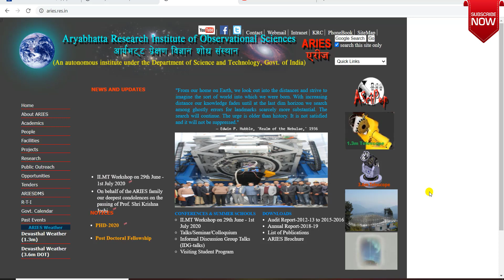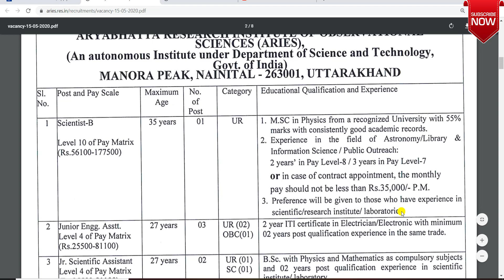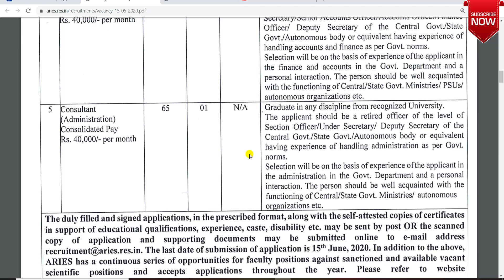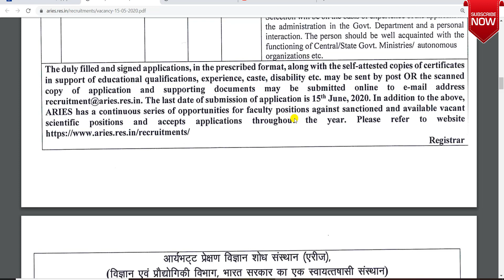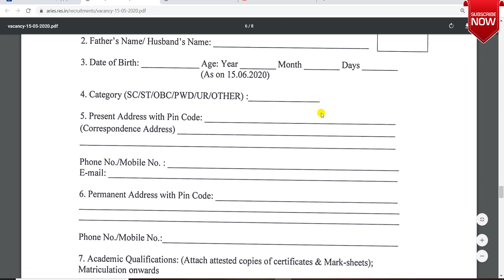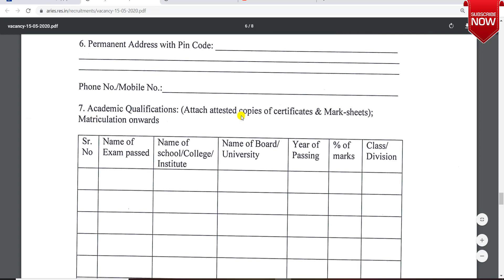ARIES Recruitment 2020|Scientist, Junior Engineering Assistant & Other Posts|latest job notification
Hi Friends
About this video-ARIES Recruitment 2020|Scientist, Junior Engineering Assistant & Other Posts|latest job notification
Aryabhatta Research Institute of Observational Sciences (ARIES) has issued new employment notice regarding 08 vacancies. Recently it has started the ARIES recruitment process for selection of suitable candidates for Scientist B, Junior Engineering Assistant, Junior Scientific Assistant & Consultant posts. As per the ARIES Nainital Recruitment 2020, these 08 vacancies are allotted for above said vacancy and post wise vacancy details are given below. Applicants who are searching central government jobs those candidates should submit the application via post or by mail on or before 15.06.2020.
Your Queries-
ARIES Recruitment 2020
ARIES Job Notification
latest job bihar
bihar latest job news
latest govt job in bihar
latest job in delhi 2020
latest job for diploma in mechanical engineering
latest job for electrical engineer
civil engg latest job
latest job private
latest private job recruitment 2020
12th pass latest job vacancy
sarkari naukri
sarkari naukri bihar
job update ankit
job update by ankit
bihar job update